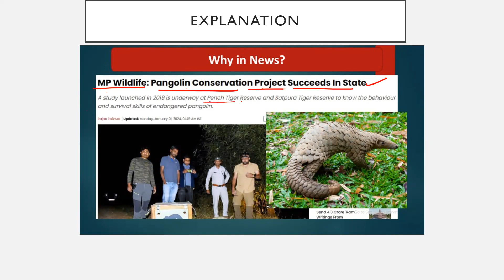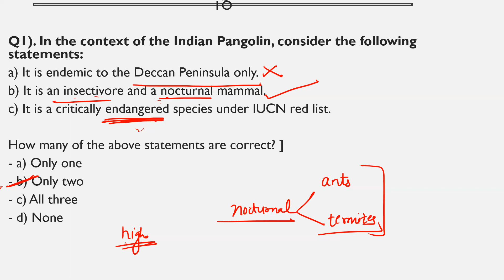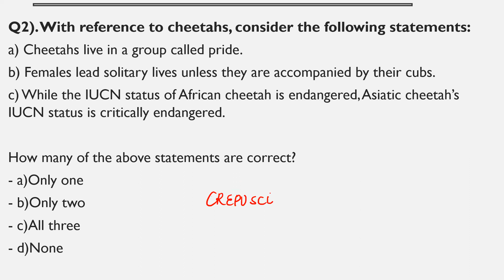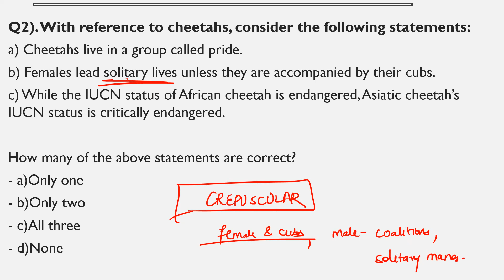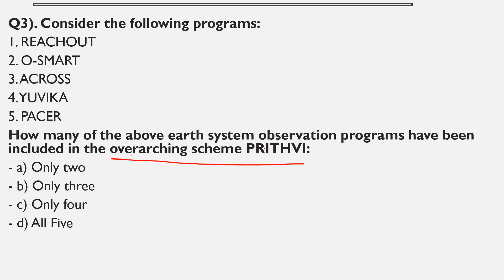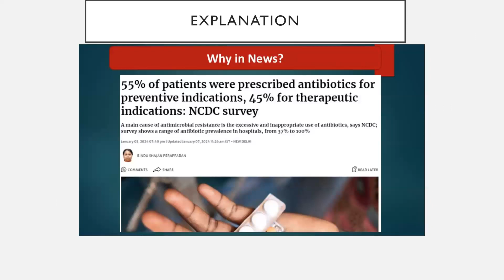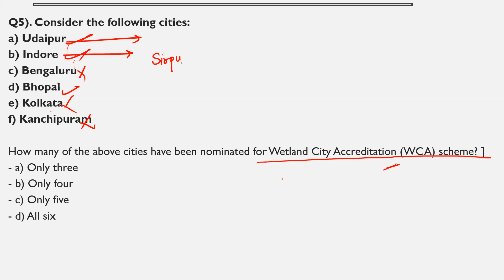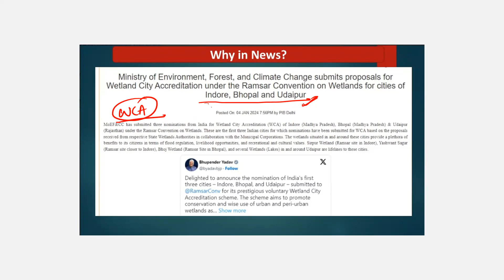Simplified Current Affairs Through Daily Practice Questions By Ayushi Madaan Ma'am #30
A warm welcome to Daily Practice Series!
An initiative of ETERNAL IAS (Premier English Medium Institute) for civil services & all other relevant Competitive Exams.
In this series we will try to simplify current affairs through MCQs based on THE HINDU & INDIAN EXPRESS.
currentaffairs Affairs Series for A prelims 2024 UPSC Questions from the Hind & Indian Express 360° round up
simplified Current Affairs 2024 (UPSC prelims) I Daily current Affairs / current Affairs Today